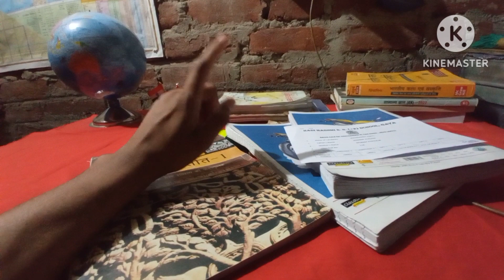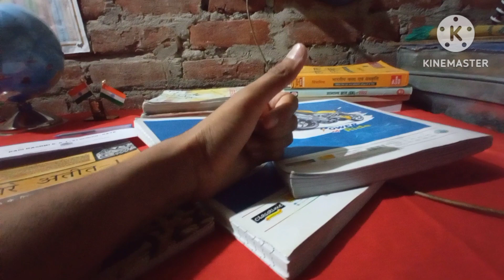11 वीं की परीक्षा 🙆‍♂️(BSEB)|Full Day Vlog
Hello frainds स्वागत है बहुत दिनों बाद एक बार फिर से आप सब का मेरे Youtube channel पर, और अब से लगातार वीडियो आते रहेंगे तो इस वीडियो को like & share करके चैनल को subscribe करलें |मिलते हैं अगले वीडियो में तबतक के लिए take care bye bye👋